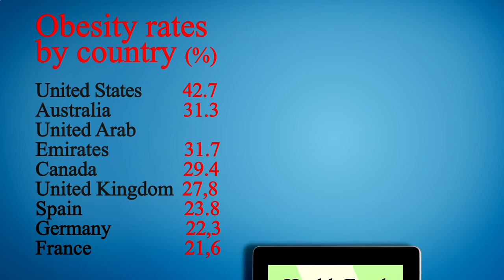Nearest Restaurant From Me Phoenix 85004 AZ, Maricopa County, Arizona